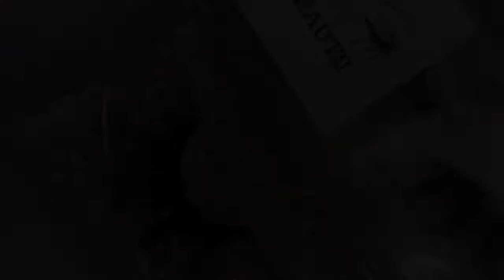Mink Lashes Show/Pics Review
My first ad / commercial ❤️ Adore Me Beautii Lashes